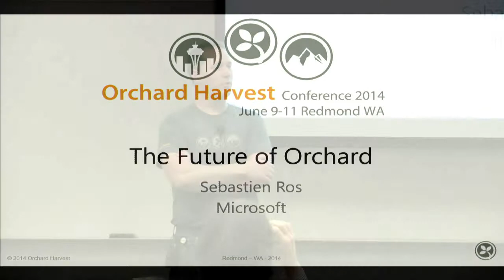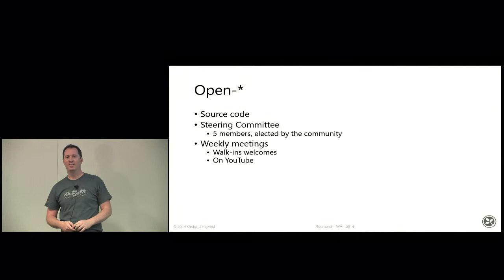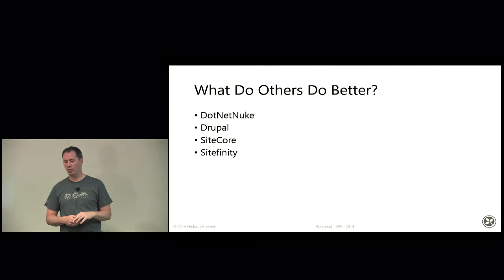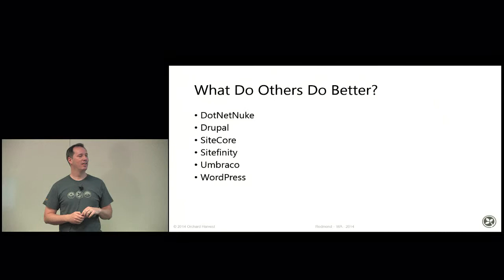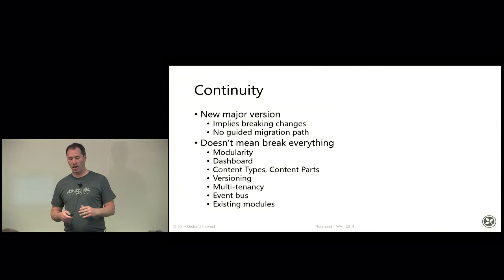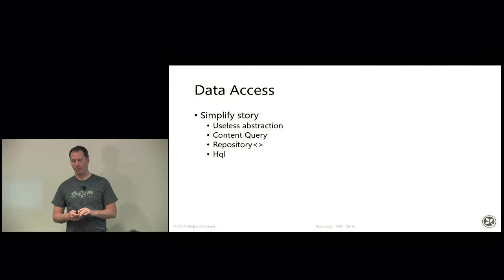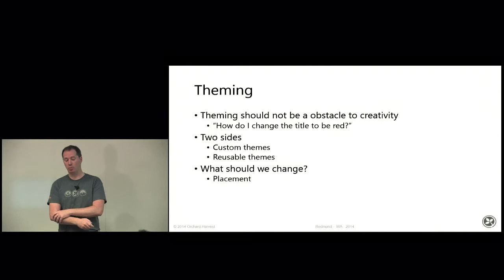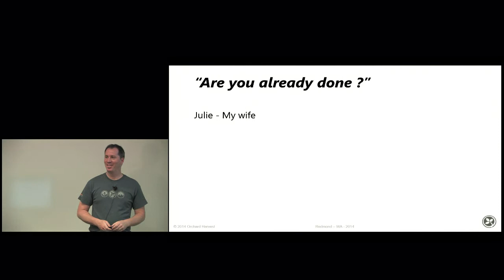2014 06 11 Orchard Harvest Conference 1 Orchard 2 0 Vision + Q&A